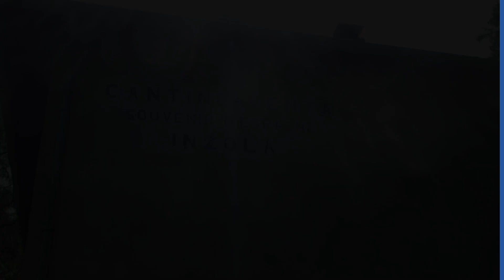Petite randonnée au pays Basque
@nobmach83 Petite randonnée au pays Basque depuis la chapelle d'Olhette ou Othetako Kapera jusqu'à la venta Inzola chemin facile mais être bien chaussé et prevoir de l'eau. la balade se  fait le long d'un ruisseau et sous les frondaisons